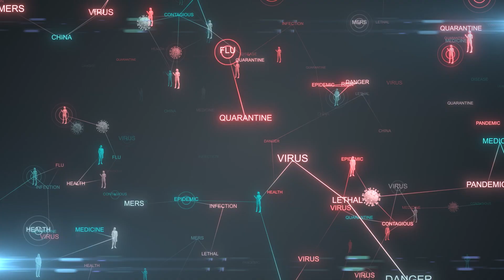Real Doctor COVID-19 Vaccine: Myths vs Facts — Debunking 7 Coronavirus Vaccine Conspiracy Theories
Real Doctor COVID-19 Vaccine: Myths vs Facts — Debunking 7 Coronavirus Vaccine Conspiracy Theories. Real doctor debunks covid 19 vaccine / coronavirus vaccine conspiracies, myths, and misinformation. Doctor Wagner will review some common myths circulating about the vaccine and clear up confusion with reliable sources and trusted facts. There are a lot of weird COVID-19 beliefs out there. Especially with the emergence of the new COVID strain. Let's squash some of those coronavirus myths. Now that the U.S. Food and Drug Administration has authorized vaccines for COVID-19, and BioNTech, Fosun Pharma, Pfizer, and Moderna, NIAID have begun their distribution. For example, no, the vaccine will not alter your DNA or give you COVID-19. The Pfizer and Moderna vaccines use mRNA, which stands for messenger ribonucleic acid. In simple terms, mRNA carries instructions to your body about how to build a protein. In this case, it’s telling your body to make the spike protein that’s on the coronavirus. In this video, he will also explain why you should get vaccinated against COVID-19. You might also have some other questions about the COVID vaccine such as, Does Covid vaccine stop you getting Covid? How effective is the Pfizer COVID-19 vaccine? Can the COVID-19 vaccine cause side effects? Doctor Jordan Wagner is always sharing his experience coping with the COVID-19 pandemic and the latest on the coronavirus pandemic and vaccines. If you have any medical questions, COVID-19 questions, or even a funny quarantine vlog, send it my way! Stay healthy, my friends!

LINKS & REFERENCES:

COVID-19 Vaccination | Centers for Disease Control and Prevention - CDC

COVID-19 Vaccines | U.S. Food and Drug Administration - FDA

Pfizer Inc.

Moderna, Inc.

Facts about COVID-19 Vaccines | Centers for Disease Control and Prevention - CDC

The COVID-19 Vaccine: Myths vs. Facts | University of Missouri Health Care

COVID-19 vaccine: Myths vs. facts | UC Davis Health

Myths vs. Facts COVID-19 Vaccine | Ohio Department of Health

Vaccine myths: Facts vs. fiction | VCU Health